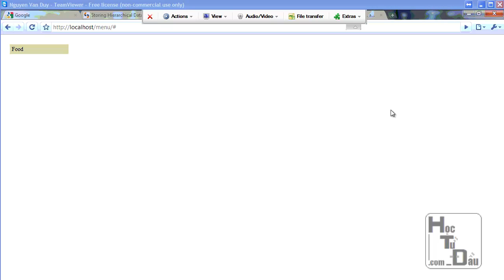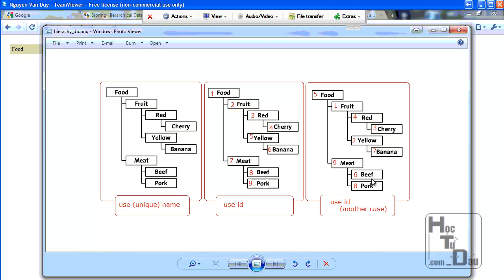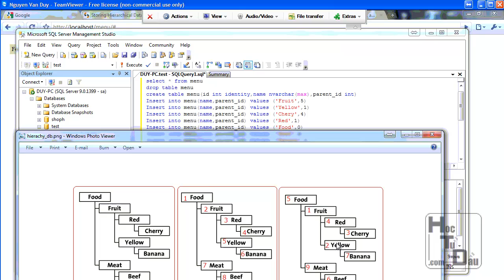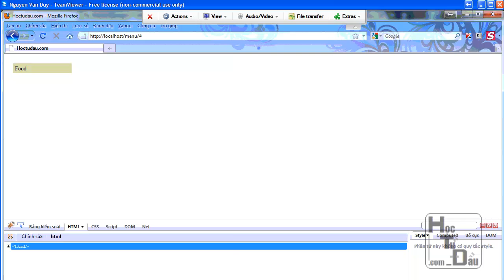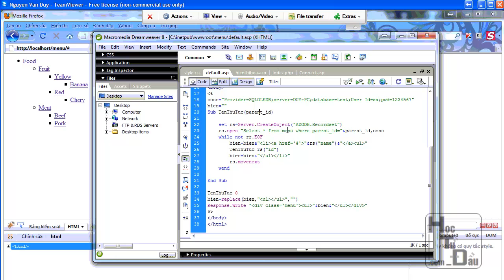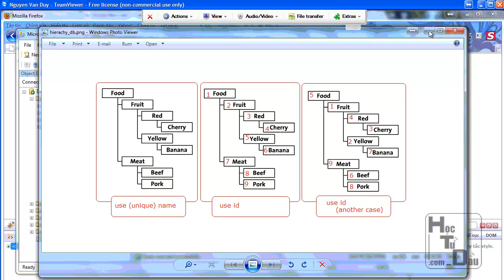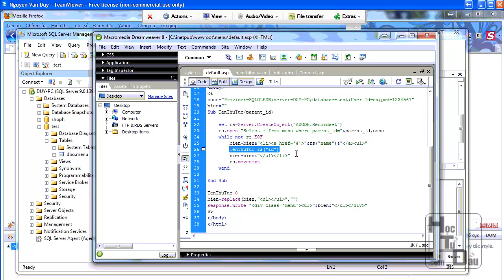Làm Menu Đa Cấp bằng ASP và MS SQL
Học Lập Trình Web, Thiết Kế Web tại hoặc đăng ký trực tiếp tại địa chỉ sau